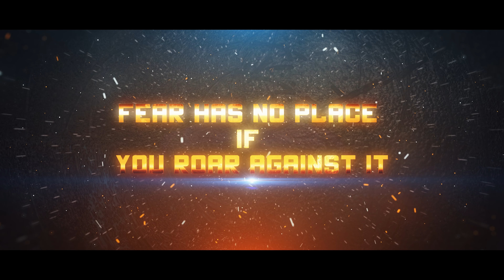Kranthipura | 4K official trailer |Kannada webseries | Gautham Chandra | Rashmi Mohan | Sanjay Gowda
Kranthipura - ondu kicchina kathe – A kannada webseries
An impeccable journey of village, kranthipura which falls into hands of evils that are forces to be
reckoned with kranthipura is set out on a journey to stand up.
Produced by Dr.G.Sanjay Gowda
Story-Screen play-Dialogues:-Gautham Chandra-Harish N(Two wings)
Director:-Gireesh
Co-Director:-Shiva Ramanagara
Cinematographer- Raju
Art Director:- Harish kale
Editing-DI :- Prakash Gowda
Audio engineer:- Muthuraj
Poster Designers:- Lakshmi&Bharath
Costume designer:- Chandrakala
Post production head- Ganapathy Nitin
Casting:- Gautham Chandra ,Rashmi mohan , Harish, Harshavardan, Imran pasha, Charan siddu, Ganesh,
Yogesh Reddy, Sathish, Varun, Punith Chandra, Arpitha Gowda, Chethan Reddy, Prajwal Panchangam,
Pavan
Follow us For more updates: